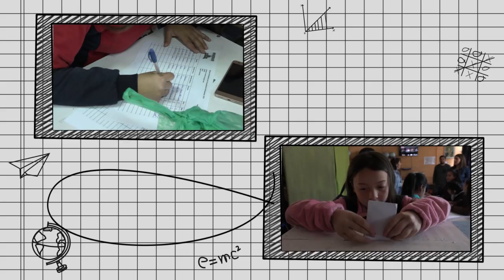ESCUELA NUMERO 6 LEYENDO TAMBIEN ME ENTRETENGO